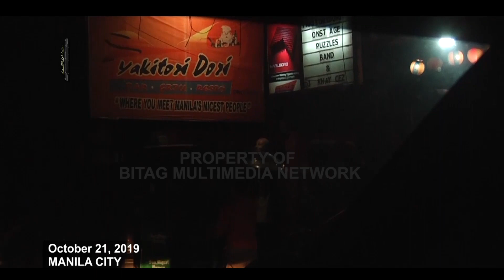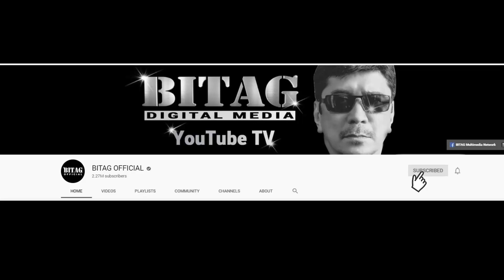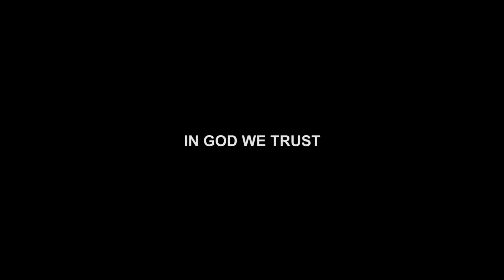Thank you, Isko! Kapalmuks sa ibang LGU, susunod na!